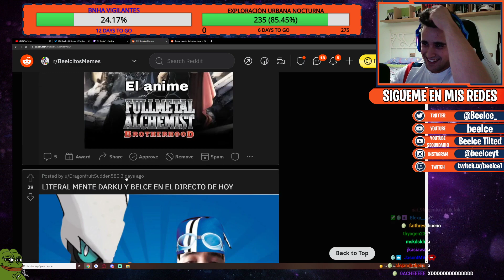Memes de fuego 🔥